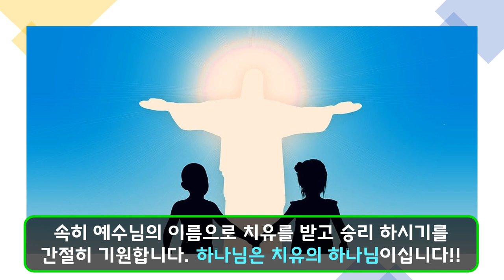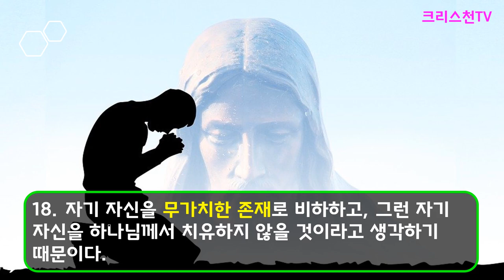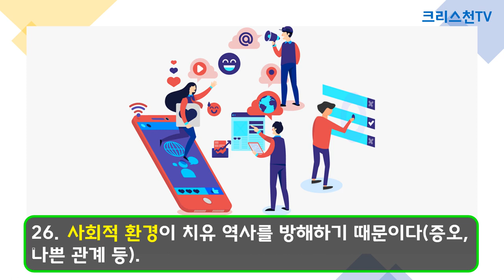[크리스천튜브] 치유가 일어나지 않는 30가지 이유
예수님께서는 모든 환우들이 치료받고 건강한 몸으로 사회생활, 신앙생활을 하시기를 원하신다. 그러나 아무리 노력하고 애쓰고 유명 명의를 찾아 헤메도 치유를 받지 못하는 경우가 있습니다. 과연 그 이유가 무엇일까? 치유가 일어나지 않는 30가지 이유를 살펴보고 질병으로 고통을 받는 환우들이 속히 예수님의 이름으로 치유를 받고 승리 하시기를 간절히 기원합니다. 하나님은 치유의 하나님이십니다!